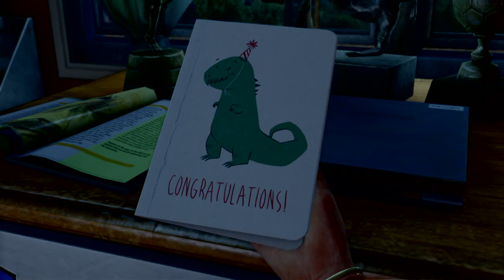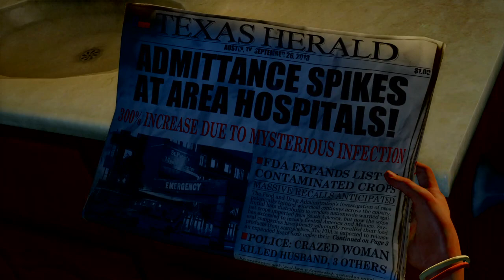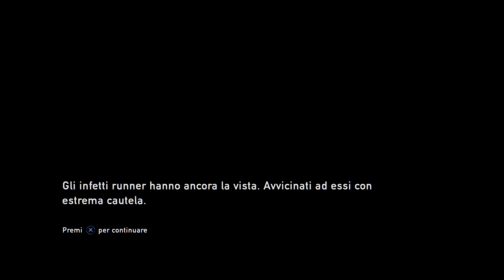Let's Play | The Last of Us Remastered - waiting for Part II (Episodio 1)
Ripercorriamo insieme le avventure di Joel ed Ellie per rinfrescarci la memoria in attesa di The Last of Us - Part II.

A questi indirizzi trovi le nostre guide ai collezionabili di The Last of Us: